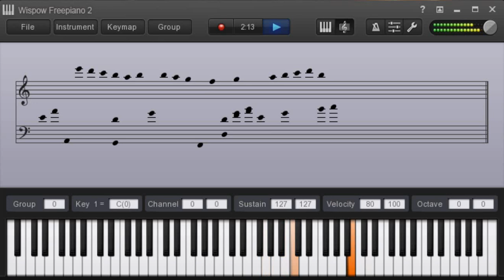Pythagoras - A Chased Melody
An original song I created in 1 take on the fly. Having created so many melodies in my life many just of expressed emotion, It is as easy for me to create a new melody as it is for me to breath, I need not so much as think about it. I simply do it. Enjoy!